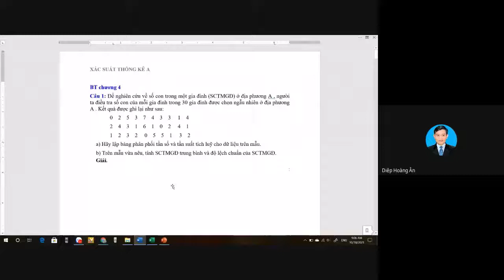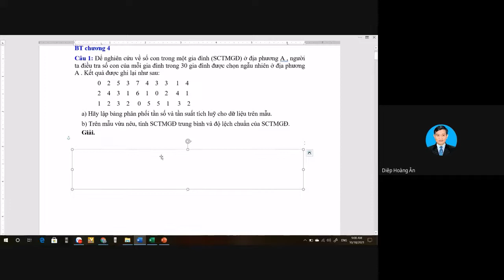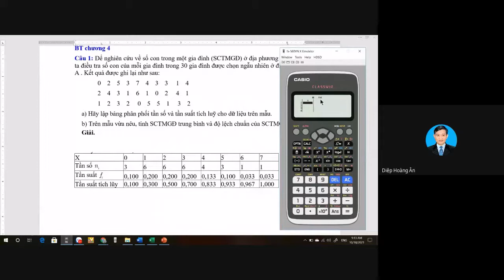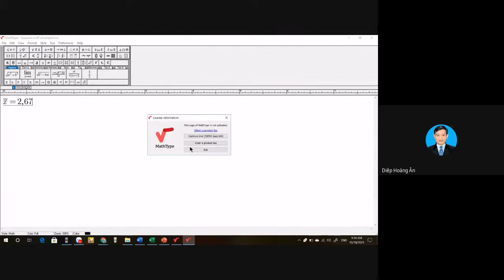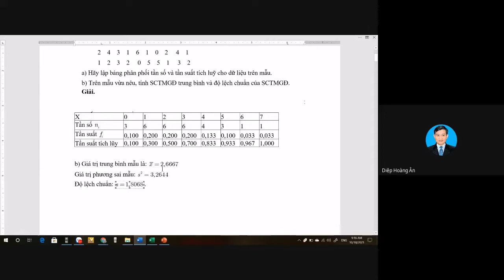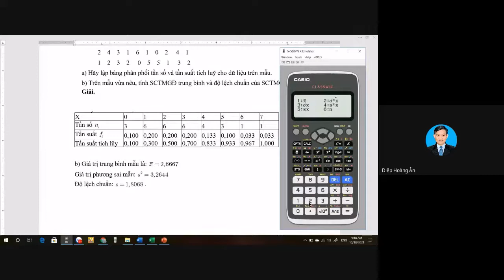Xác suất thống kê kinh tế - Buổi 7 - Bài tập chương 4 - Câu 1 (Phát lại)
Giải bài tập chương 4 - Câu 1